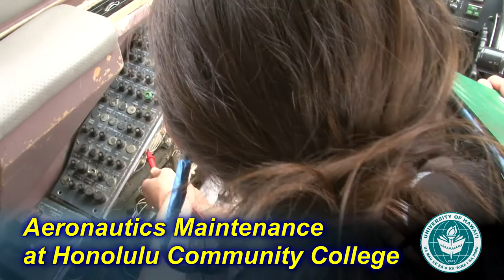Aeronautics Maintenance Technology at Honolulu Community College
The Aeronautics Maintenance Technology program at Honolulu Community College is designed to prepare individuals for Federal Aviation Administration certification as aircraft Airframe and Powerplant mechanics. Students in this program obtain knowledge and practical applications in such areas as hydraulics, sheet metal, electrical installation and troubleshooting, welding, the use of hand power tools, engine theory, troubleshooting and repair.

The Aeronautics Maintenance Department is an approved aviation maintenance technician training facility operating under Federal Aviation Administration Air Agency with Airframe, Powerplant and combined Airframe and Powerplant ratings.

It is the only such school in the Pacific Basin.